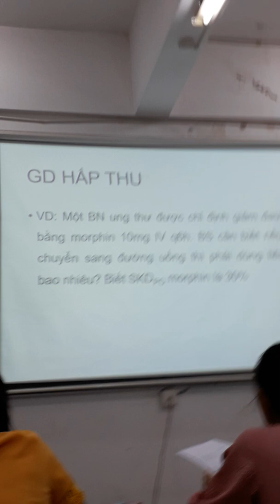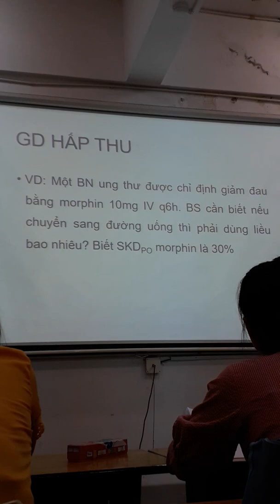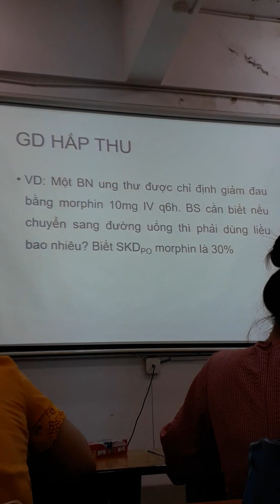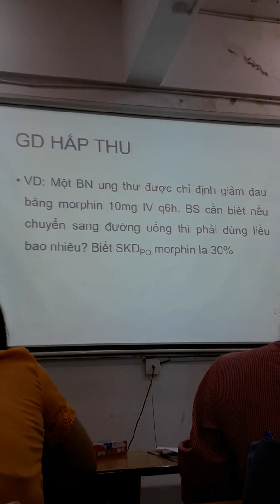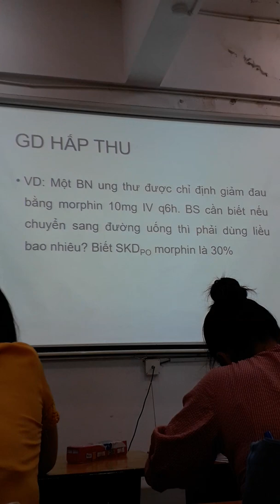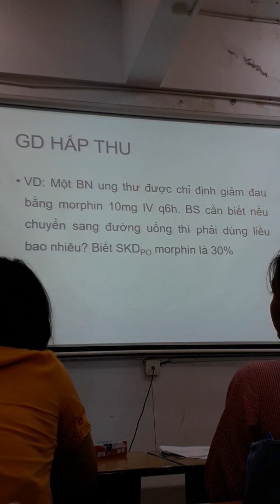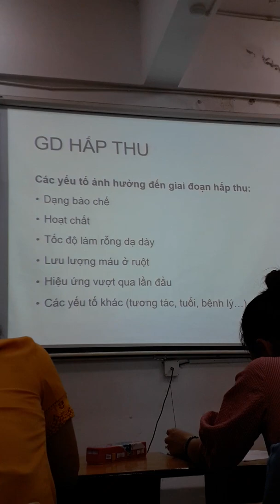Duoc lam sang 1(3)